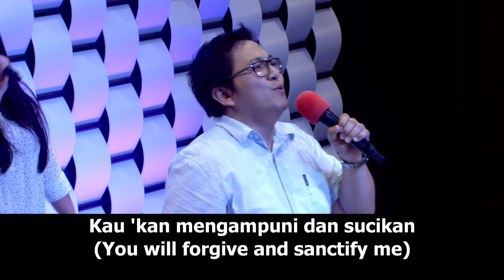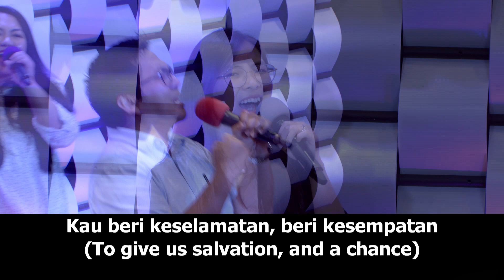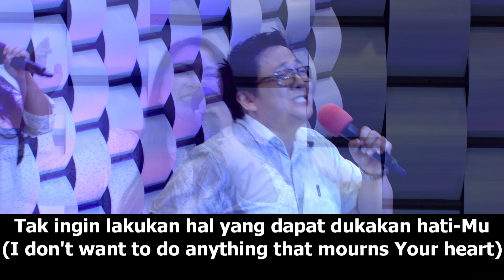Plilihanku, worship led by Franky Andries